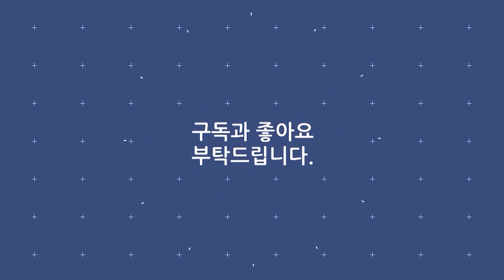김혜연 《유일한 사람》 / MBC 가요베스트 317회 130113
· 가수 : 김혜연
· 곡명 : 유일한 사람
· 프로그램 : MBC 가요베스트 317회
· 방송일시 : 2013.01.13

가사
그대는 나의 모자람을
미소로 채워주고
감싸주는 유일한 사람
그대는 나의 마음속에
해가뜨고 지는지를
알고 있는 유일한 사람
가는길이 아무리 험하고 멀어도
우리서로를 지켜주리라
내가 기뻐 할때도
내가 슬퍼 할때도
언제나 내곁에
있어준 사람
내가 외로울때도
내가 아파할때도
따뜻한 미소로 지켜줄사람
그대는 나의모자람을
미소로 채워주고
감싸주는 오직 한사람
그대는 나의마음속에
비가오고 개는지를
알고 있는 오직 한사람
누구하나힘들고
지치고 아프면
우리서로를 업어주리라
내가 기뻐할때도
내가 슬퍼 할때도
언제나 내곁에 있어줄 사람
내가외로울때도
내가 아파할때도